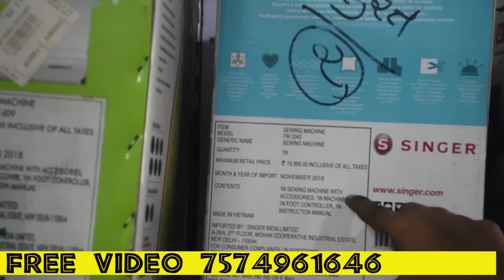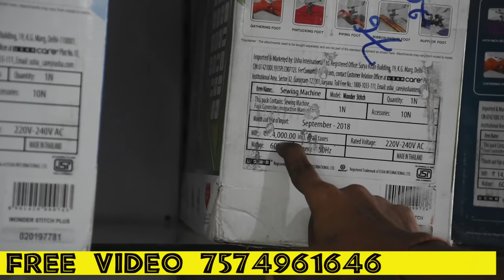सस्ती और अच्छी सिलाई मशीन और मोटर , Cheap and good sewing machine and motor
नमस्कार दोस्तों , आज इस वीडियो में हमने आपको सस्ती और अच्छी सिलाई मशीन,अरुण ,पैंथर,ब्रदर इंडियन सिलाई मशीन , हाई स्पीड इंडस्ट्रियल सेविंग मशीन , बेग स्टिचिंग मशीन,लेधर स्टिचिंग मशीन,फॉल पिको मशीन,डबल नीडल मशीन,वॉकिंग फुट मशीन ,चेन्स्टीच मशीन,मल्टीनीडल मशीन,होम सोइंग मशीन , कई तरह के मशीन के बारे में जानकारी दी हे , तो आप पूरा वीडियो देखे और अच्छा लगे तो , हमारी चैनल की सब्सक्राइब और शेयर करना न भूले, धन्यवाद्
Hello friends, in this video today we have given you cheap and good sewing machine, Arun, Panther, Brother Indian Sewing Machine, High Speed ​​Industrial Sewing Machine, Bag Stitching Machine, Leather Stitching Machine, Fall Pico Machine, Double Needle Machine, Walking Foot Machine, Chenstitch machine, multinidle machine, home sewing machine, information about many types of machine is given, so if you watch the full video and like it, don't forget to subscribe and share our channel, thank you
Silai machine konsa kharide Tailoring ke liye
chips rates Silai machine konsa kharide
how to purchase sewing machine chips rates
Usha Silai machine konsa kharide Tailoring ke liye chips rates
Usha Silai machine konsa kharide chips rates
Panther Silai machine konsa kharide Tailoring ke
Samrat silai machine repair sewing machine
Usha Silai Pico machine konsa kharide Tailoring ke liye Silai machine konsa kharide
Arun Silai machine konsa kharide Tailoring ke liye Silai machine konsa kharide Tailoring ke
Usha janome allure machine dlx automatic captions konsa kharide Tailoring ke liye
Silai machine marvela machine konsa kharide
Brother machine naya Silai machine konsa kharide Tailoring ke liye Silai machine konsa
Hi speed Silai machine konsa kharide Tailoring ke liye Silai machine konsa kharide Tailoring ke
Juki konsa kharide Tailoring ke liye Silai machine konsa kharide Tailoring ke liye Silai
Hi speed Silai machine brother machine naya Silai machine konsa kharide Tailoring ke liye
Supper sonic Silai machine konsa kharide Tailoring ke liye Silai machine konsa kharide
hi speed Silai machine konsa kharide Tailoring ke liye Silai machine konsa kharide

sewing machine konsa kharide Tailoring ke liye
Silai machine konsa kharide usha
Usha Silai machine konsa kharide Over lock Silai machine konsa kharide Tailoring ke liye Silai machine
4 thread over lock Silai machine konsa kharide Tailoring ke liye Silai machine konsa kharide Tailoring ke 5 thread over the sewing machine guru Usha  Janome automatic machine embroidery designs sewing machine guru
Usha janome Barbie Automatic sewing machine
Usha janome marvela automatic machine
Usha janome wander stitch SEWING MACHINE
Usha janome wander plus sewing machine
Usha Silai machine hi speed Silai machine konsa kharide Tailoring ke liye Silai
Usha exsala sewing machine konsa kharide Tailoring ke liye Silai machine konsa kharide Tailoring ke

Silai Machine Repair Kaise Karen , Sewing Machine Kaise Chalayen